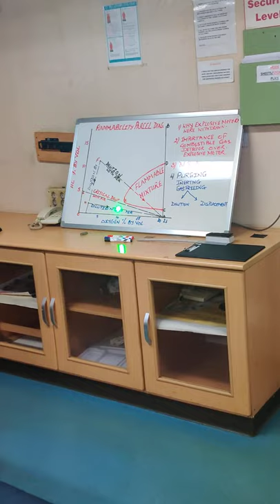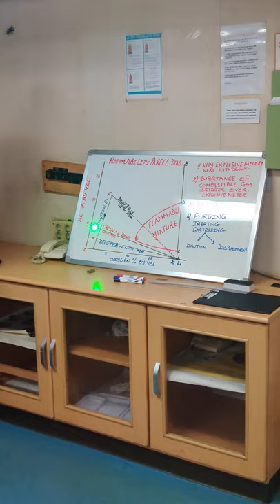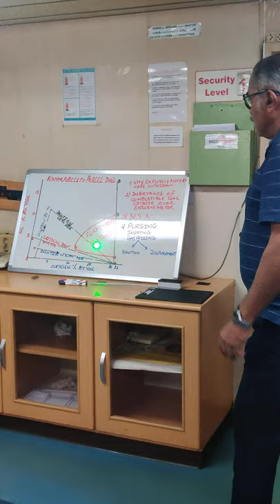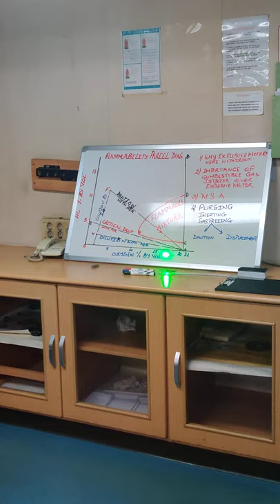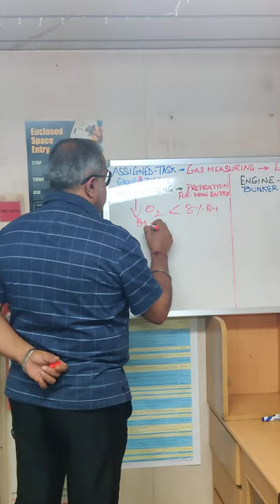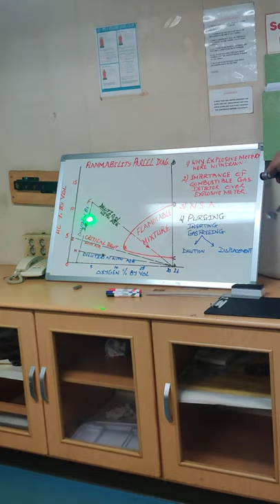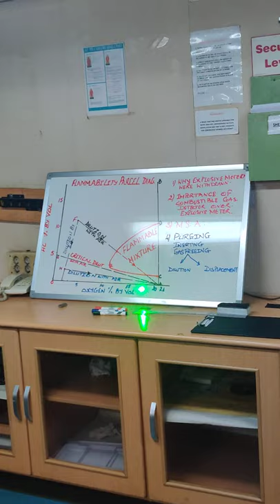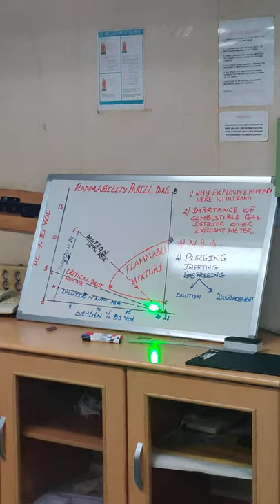Lecture on ||Tanker Safety And Enclosed Space Entry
Dear All Mariners ,
I would very humbly ask you to please take a moment of your precious time off to pay heeds on what i intend to express in Capacity of Friend , Phillospher  and guide for all my comrades , at the same time render my expertise as a Mentor and Trainer to our younger generation in orders to face the grit of the  Professional Competence and live up to the stipulated statutory requirements and industrial practices respectively .
Being an old sea dog for almost 4 decades.and after serving the industry in various capacites until achieving the goal with Hierarchy and Commandin the Vessel in capacity of Master , under the blessings  of Lord Neptune and Tenaciously achieving the Goals with endurence and endeavours with thick and thins of weathering roughest seas with voracious zeals , Zest and Quest.

Moreover my past legacy of serving oil Majors like Mobil and Chevron has aslo encouraged my ships inspection with ethos endeavouring to come our with flying colours as far as CDI and Sire inspections are concerned.
As of todate with feather in my cap  i have so far inspected 650 vessels on capacity of Pre-vetting inspector and Auditor.
I am here to share my expertise for all the experience i have gained and attained ,as a legacy to the existing and new generations in order to sustain the terrains of uphill task  & facillitate them to meet the chalenges at par with the industrial practices along with the statuory requirements respectively.
Furthermore beaides being a bonafide mariner . Self has also enterprenred in journalism for past almost 8 years and have been trained under none other than the renowned journalist amd have been a regular coustomer of past and have delivered extempores , with applause and commendations reapectively .

As per the Audiences feedback  and Queries iam coutomising my lectures in order to optimisie the usage of podium as well as enhance the Modus-Operandi of sharing knowledge and imparting structured trainings in an effective  manner.
Pls do not hesitate to ask me for clarification of your Doubts.
Please follow me on the links as mentioned hereunder including over mobile and whats app.

I Remain
Warm Regards